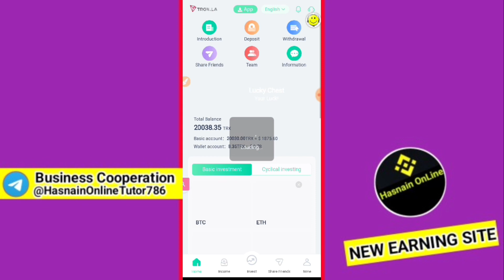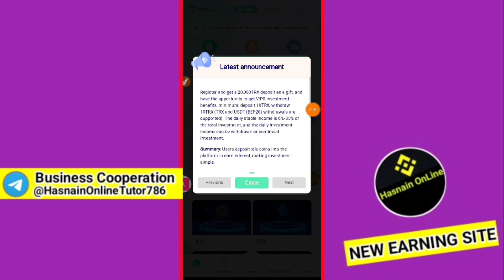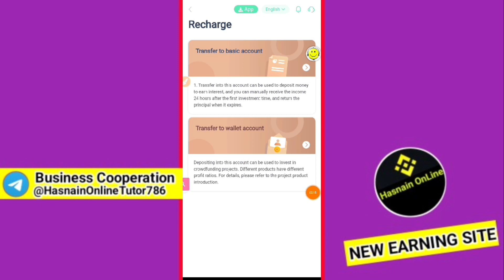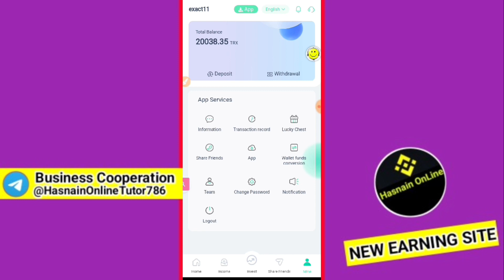🤑NEW TRX Mining Site in 2023✅ | New Clod Mining Platform 2023 | New Tron Mining Site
new trx mining site today trx mining website 2023 tech_alphonso,
new trx mining app,
new trx mining application 100 ygubahxjuiw,
new trx mining site 2023 best techno with aryan,
az crypto new usdt mining site in 2023 trx,
trx mining site today 2023 new crypto tech alex,
new trx mining site best tron crypto tech alex,
trx mining site bd,
trx mining site best tron cloud howard stark sr,
new trx mining best investment tech engineer,
new trx mining website bonus 1000 trx free k8jb_zhnjom,
forex usd new trx mining site today best tron mining,
trx mining site investment trx crypto new site tech helligi,
new trx mining website 2023 mr. destroyer yt,
mining site best trx mining website new tech james,
trx mining site 15 daily returns sign up up,
new trx mining 2023,
new trx mining site 200 trx,
latest trx mining website 6 month tech buddy,

trx mining website,new trx mining website,best trx mining website,trx mining site